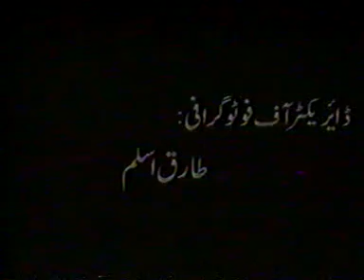Kaf Kahani Pehi Kahani Part 8